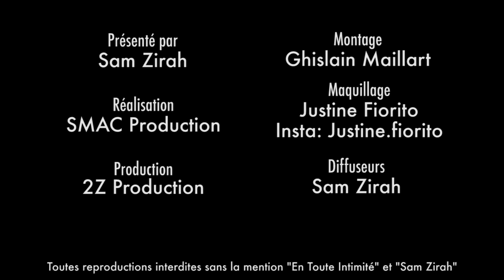Illan & Seb : Les indestructibles ... ?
Ils jugent leurs EX Hillary et Vanessa Lawrens en se regardant droit dans les yeux.
Pourquoi ont-ils défoncé Jordan et les Ch'tis ?
Ils passent aux aveux sur la tromperie Virgil/Cloé !
Insulté de "crasseux" par Ines ...
Illan et Hilona dans Moundir et Les Apprentis Aventuriers 4 ?
Bienvenu non pas chez les Ch'tis mais chez les inséparables Seb et Illan !

⬇️ Au programme ⬇️

En couple avec Nathanya ?
Nathanya peut-elle changer Illan ?

Jordan " un c*n de Ch'ti " ? Ils répondent à la polémique  !
" Tu t'attaques à mon pote ? Tu vas ramasse ! "

Illan & Seb balancent leurs vérités sur leurs EX Hillary et Vanessa Lawrens !
" Addiction", "Elle était pourrie", "Je la déteste" ...

Virgil trompe Cloé ? " Il s'avérait que c'est vrai ! "
Découvre l'envers du décor caché derrière les révélations chocs d'Illan !

Snap: samzirah